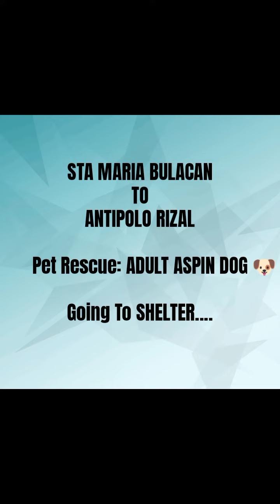🇵🇭 STA MARIA BULACAN TO ANTIPOLO RIZAL...Pet Rescue..... Adult ASPIN 🐶